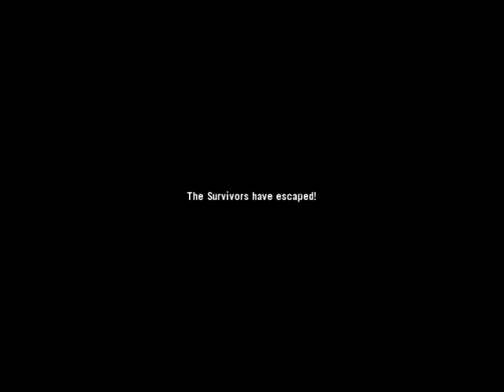Let's Play Left 4 Dead (in finnish) part 16